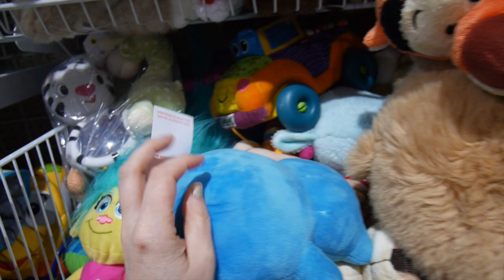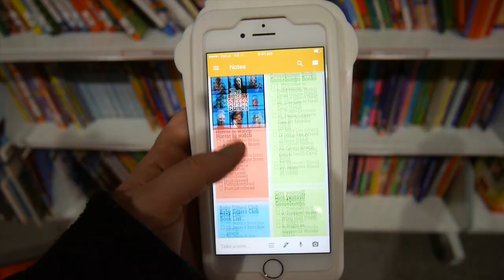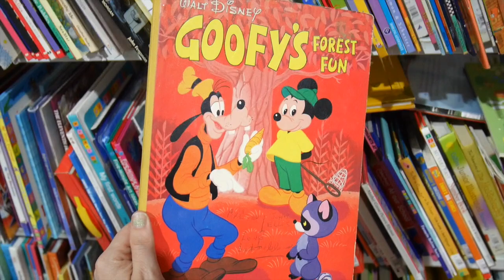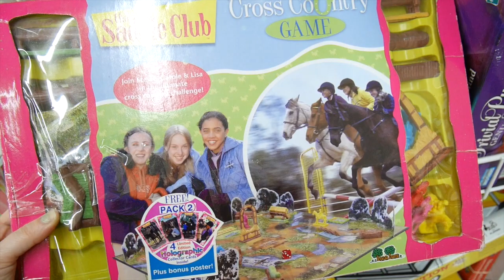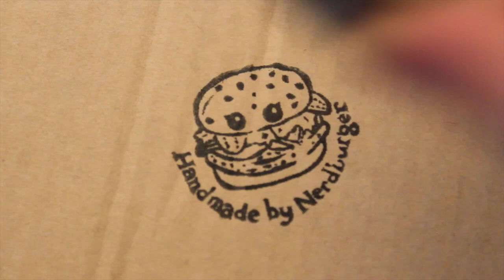Come Thrifting With Me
It may have been pouring rain but I thought it would be a good idea for us to hang out and go thrifting together today. :)

Write to me at:
NERD BURGER
FLINDERS LANE
V.I.C 8009
AUSTRALIA